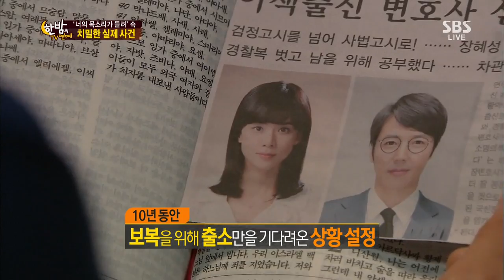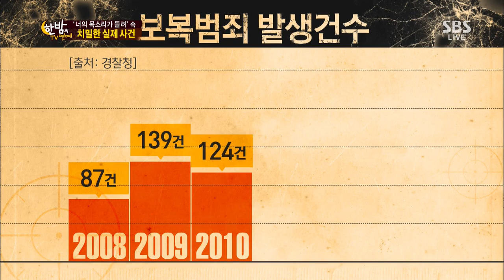SBS 한밤의 TV연예 20130703 #1(7)